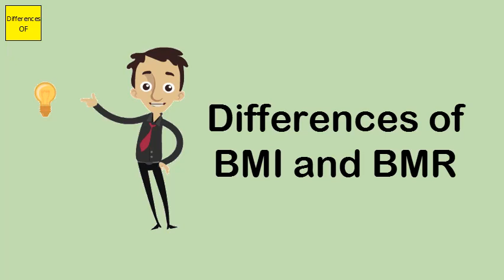Differences of BMI and BMR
The abbreviations BMI and BMR sound similar, but they stand for two separate things. Your BMI, or body mass index, is a number calculated from your height and weight which is then used to assess your body composition. Your BMR, or basal metabolic rate, is the number of calories you burn when your body is at rest.
In comparison, BMR refers to a person's Basal Metabolic Rate, or the number of calories a person would burn in a day even if he or she did nothing but sit or lie in one place. ... According to me BMI and BMR are very important measure of human health. BMI is a useful measure of overweight and obesity.BMR (basal metabolic rate or energy rate)the number of calories needed to be alive and stay at your current weight without doing anything. ... BMI (body mass index) is a measurement of body fat based on height and weight. BMI can be used to indicate if you are overweight, obese, underweight or normal.